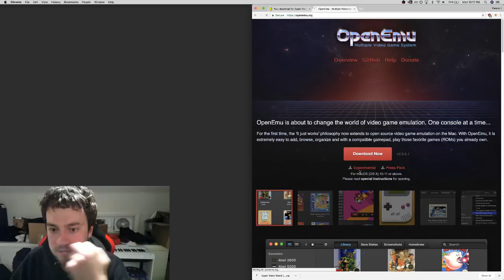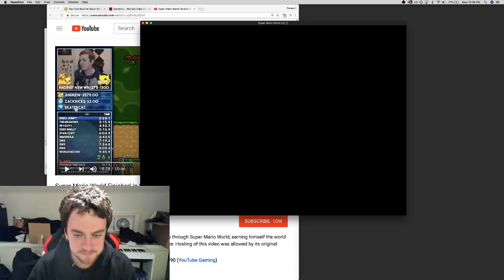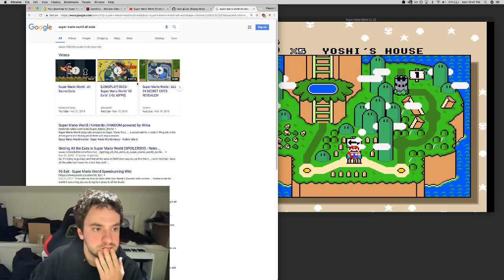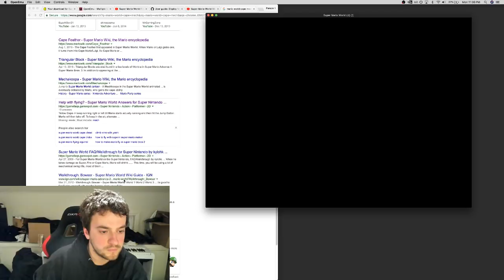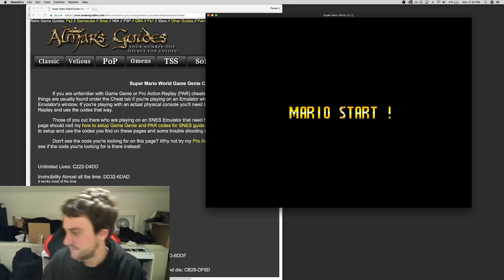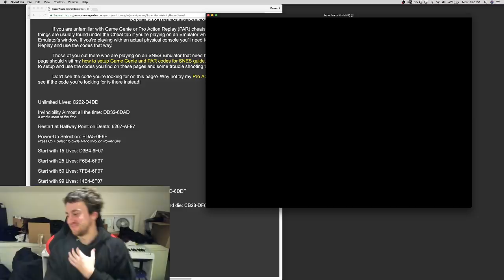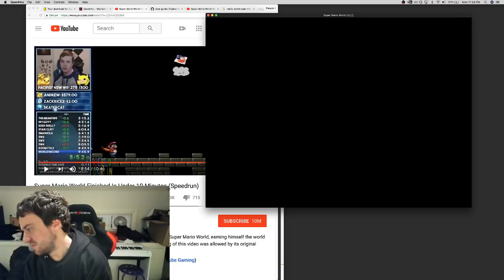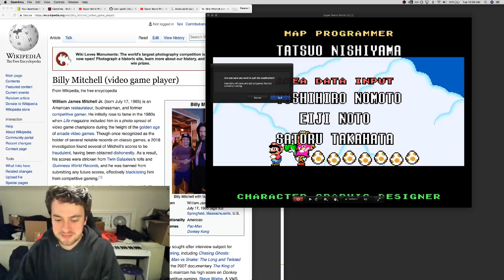George Hotz | Gaming | Super Mario World | trying to speed running super mario world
Date of stream 4 Sep 2018.
Stream title: trying to speed running super mario world

Is my car supported?